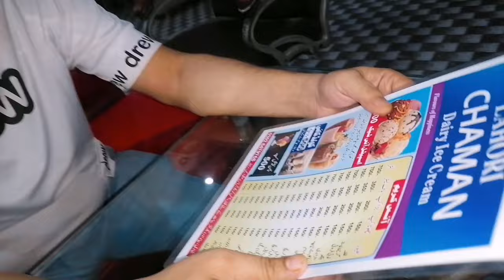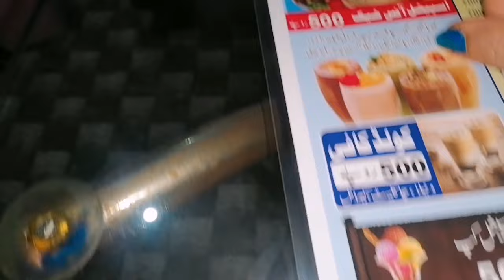Shakargarh Mein Aandhi Toofan light bhi band🥺.